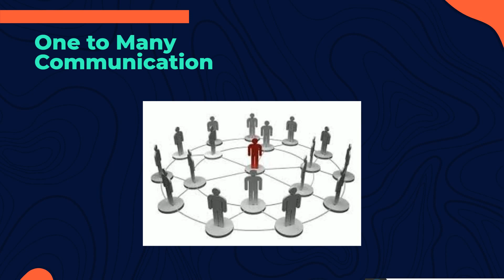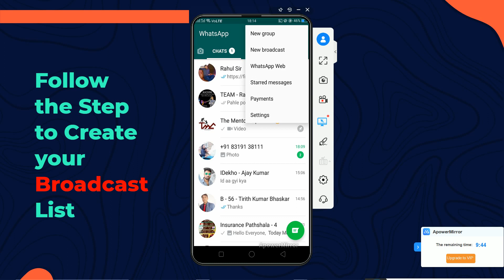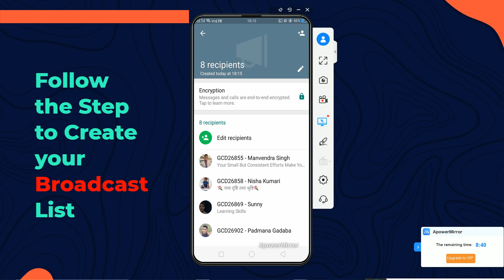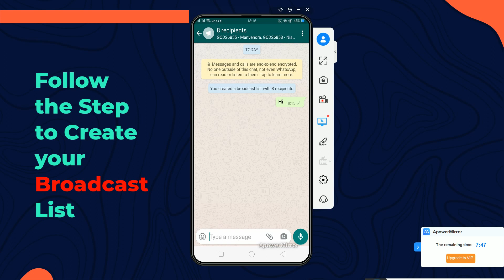What is WhatsApp Broadcast Message? | How to Broadcast Message in WhatsApp | Explain in Hindi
If you are new in insurance industry & want to join with us WhatsApp number@ 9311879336

Join​​ the Insurance Advisory Business Opportunity without Investment.